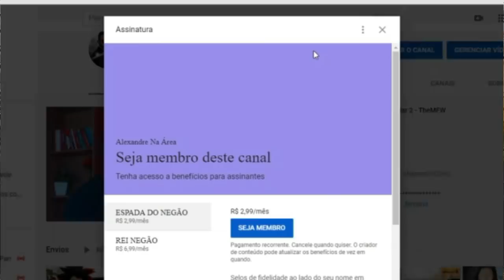REACT | Malandragem Ninja - Episódio 9: TREINAR NÉ? - Voice Makers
Configurações do meu PC:

Processador: fx 8320e
Mobo: Ga970 USB3
GPU: gtx 750 ti 2gb gddr5